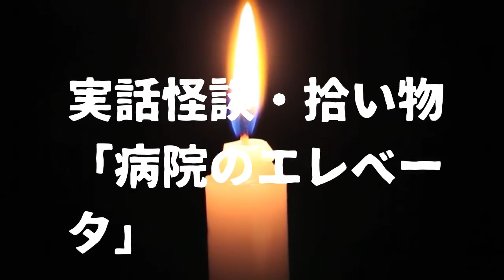実話怪談寄せ集め 「病院のエレベータ」【怖い話・百物語】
選りすぐりの実話怪談をピックアップしてお送りしています.